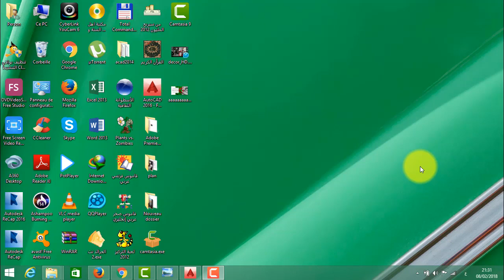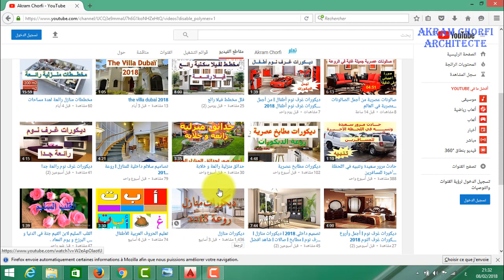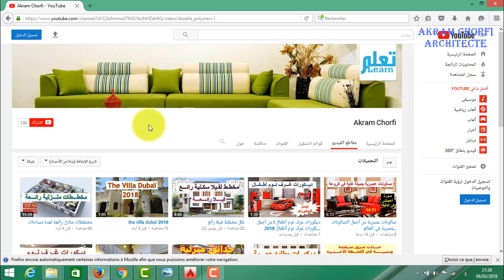مخططات منازل . مخطط منزل رائع من أجمل مخططات المنازل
نقدم لكم في هذا الفيديو مخططات منازل . مخطط منزل رائع من أجمل مخططات المنازل  حيث سنشرح أهم مكونات المنزل من الداخل و كيفية تصميمها و ما هي العناصر الخاصة بمخططات المنازل و كيف تأخذ أفكار من هذا المخطط المنزلي فقط شاهد الفيديو للنهاية لكي تأخذ أفكار عن مخططات منازل . مخطط منزل رائع من أجمل مخططات المنازل .
خرائط منازل مخططات منازل 2017d 3
خرائط منازل مخططات منازل رائعة منوعة اتمنى تنال استحسانكم
مخططات معمارية ٣د,تصماميم منازل,مساحات صغيرة ومتوسطة,فلل سكنية,رسومات هندسية رائعة ملف كامل 2017
تصاميم ومخططات للمنازل جديدة ثلاثية الأبعاد Designs and plans for new homes three-dimensional